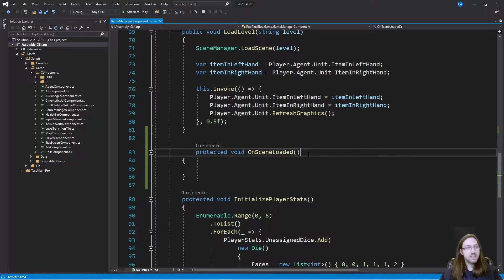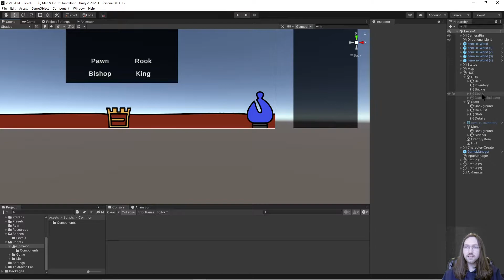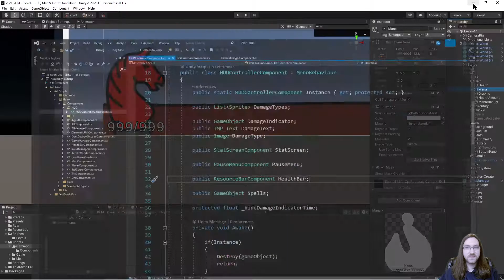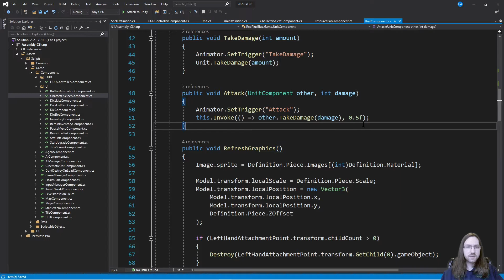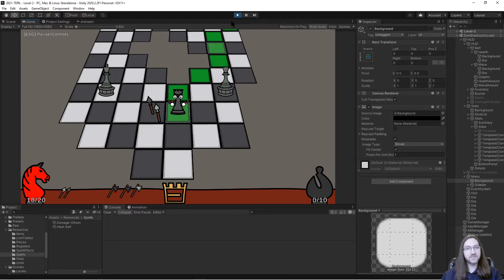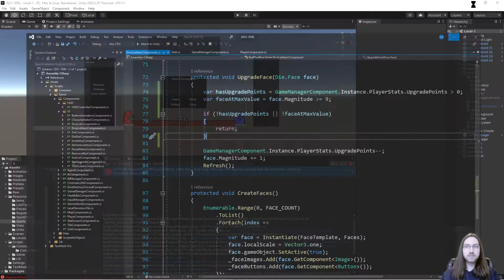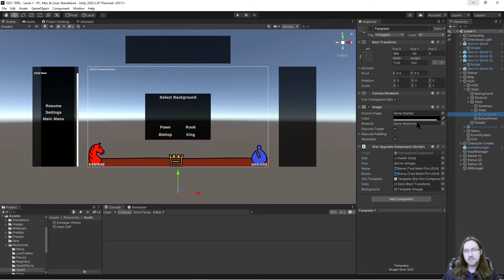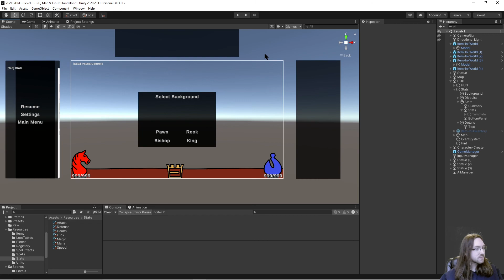Gamedev 2021-03-12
Unity game development stream where we code a game in Unity with the C# programming language.